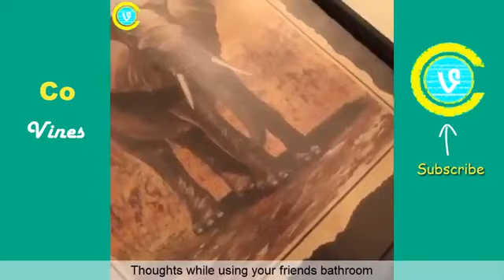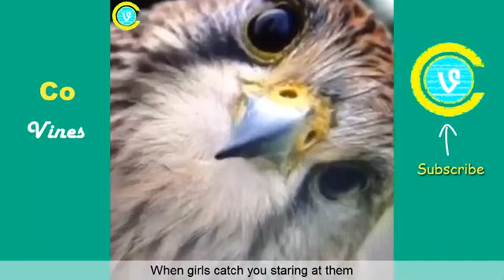NEW Funny Vines of April 2015 | Part 1 Vine Compilation